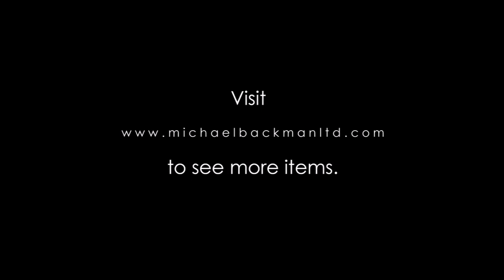5887 Rare Burmese Amber Bead Necklace